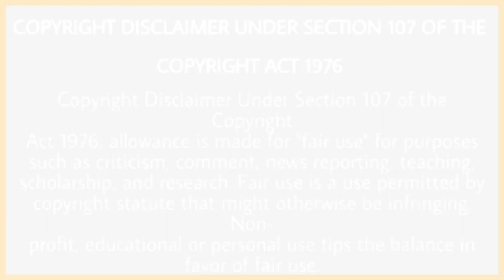ਲੋਕਾ ਦੇ ਗਾਣੇ ਨਹੀ ਚੱਲਦੇ ਸਿੱਧੂ ਦਾ ਟਰੈਕਟਰ ਚੱਲੀ ਜਾਂਦਾ | Sidhu Moose Wala New Tractor Preet